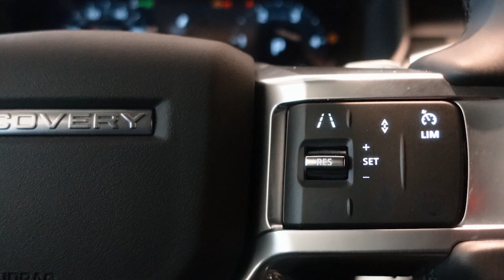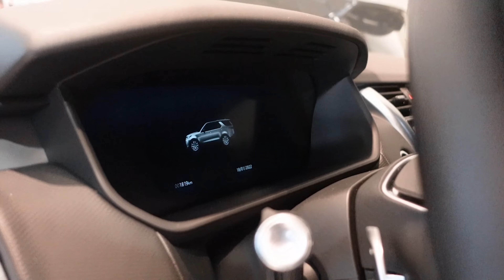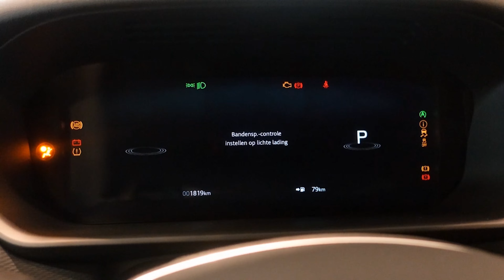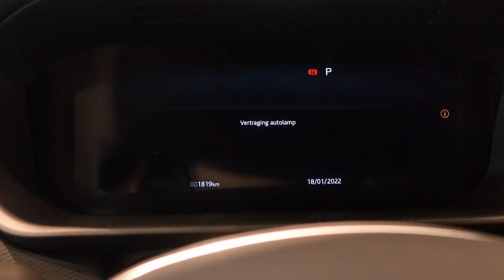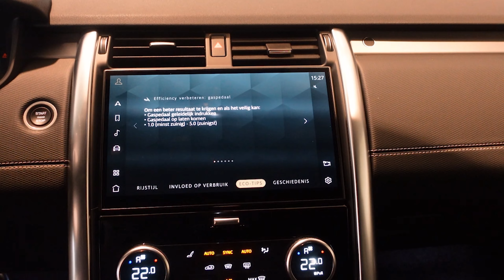The All New Land Rover Discovery In 4K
Performance Specs

    Engine
    3.0L Turbo Inline-6 Gas
    Horsepower
    355 hp @ 5500 rpm
    Torque
    369 lb-ft @ 1750 rpm
    Transmission
    8-Speed Automatic
    Drivetrain
    Four-Wheel Drive

Steering

    Steering Type
    Rack-Pinion
    Turning Diameter
    40.7 ft

Wheels

    Wheels Type
    Aluminum Wheels
    Front Wheel Size
    20" x 8.5"
    Rear Wheel Size
    20" x 8.5"

Tires

    Front Tire
    P255/55WR20
    Rear Tire
    P255/55WR20
    Spare Tire
    Compact

Fuel and MPG
Fuel Economy

    Combined
    21 MPG
    City
    18 MPG
    Highway
    24 MPG

Fuel Tank

    23.5 gallons
    Cruising Range City
    423 miles
    Cruising Range Highway
    564 miles

Emissions

    CO2 Emissions @ 15K mi/year
    8.4 Tons/yr

Dimensions and Measurement
Exterior Dimensions

    Length
    195.1 in
    Height
    73 in
    Max Width
    78.7 in
    Front Width
    66.5 in
    Rear Width
    66.4 in
    Wheelbase
    115 in

Interior Space

    Seating Capacity
    7 seater
    Front Seat Leg Room
    39.1 in
    Front Seat Headroom
    39.4 in
    Front Seat Shoulder Room
    60.4 in
    Rear Seat Leg Room
    37.4 in
    Rear Seat Headroom
    39 in
    Rear Seat Shoulder Room
    59.5 in
    Third Row Leg Room
    33.5 in
    Third Row Headroom
    37.9 in
    Third Row Shoulder Room
    47.1 in

Weight and Towing

    Curb Weight
    5,160 lbs
    Maximum Towing Capacity
    8,200 lbs